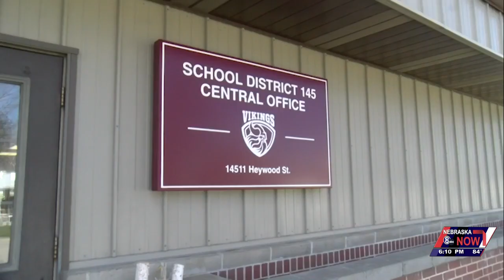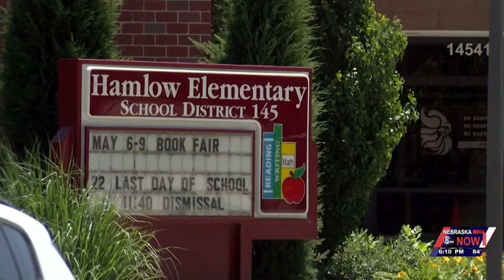Waverly School District struggles to fill open positions like many other districts in Nebraska